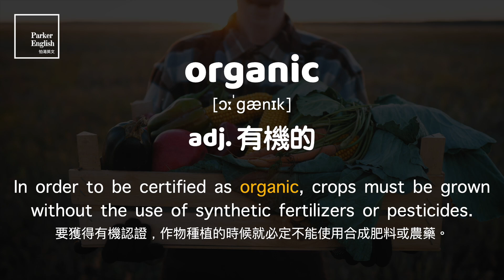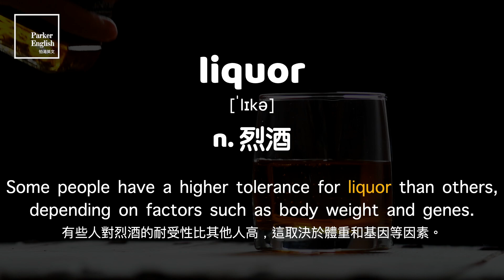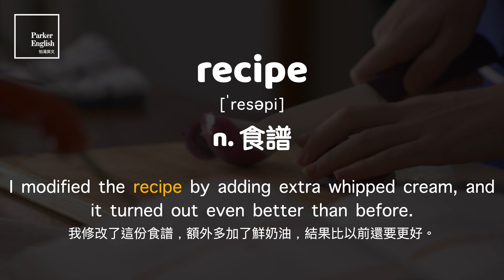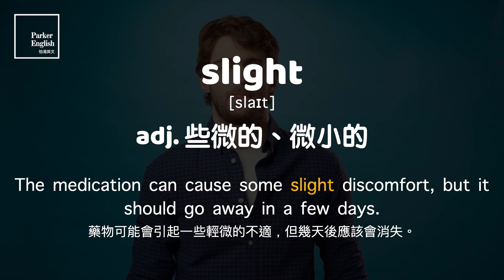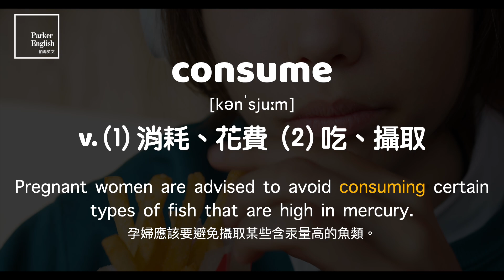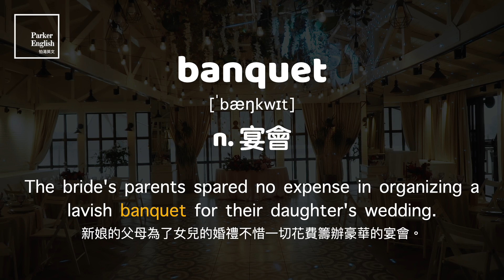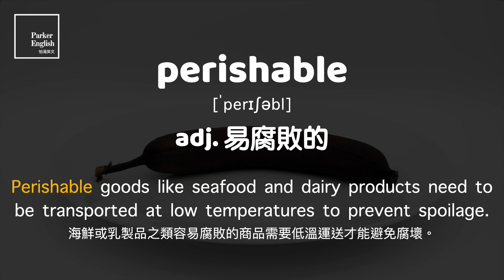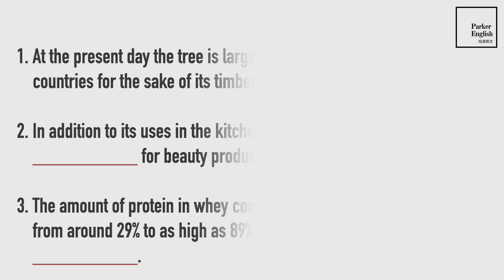IELTS 字彙 ⎮ Unit 12 飲食習慣 Dietary Habit ⎮ 怕渴英文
00:18 (01) organic
00:52 (02) alcohol
01:20 (03) cafeteria
01:55 (04) refreshment
02:27 (05) liquor
03:58 (06) cutlery
04:31 (07) gourmet
04:03 (08) vegetarian
04:35 (09) recipe
05:04 (10) cuisine
05:35 (11) processed
06:07 (12) appetite
06:35 (13) slight
07:04 (14) digestion
07:32 (15) intake
08:03 (16) preservative
08:32 (17) consume
09:02 (18) edible
09:32 (19) sober
10:03 (20) additive
10:34 (21) treat
11:07 (22) banquet
11:35 (23) ingredient
12:04 (24) diet
12:37 (25) appetising
13:07 (26) enrich
13:35 (27) perishable
14:07 (28) slender
14:37 (29) catering
15:09 (30) supplement
15:41 單字複習

單字複習答案：
1.  At the present day the tree is largely cultivated in most temperate countries for the sake of its timber or for its edible nuts.
目前這種樹在大多數溫帶國家被廣泛栽培，主要是為了其木材或可食用的堅果。

2.  In addition to its uses in the kitchen, honey is very popular as an additive for beauty products.
除了在廚房中的用途之外，蜂蜜也廣泛地用作美容產品的添加物。

3.  The amount of protein in whey concentrate can vary tremendously, from around 29% to as high as 89%, depending on how it was processed.
乳清濃縮物中的蛋白質含量可能會有很大的落差，從大約29%到高達89%，取決於它的加工過程。